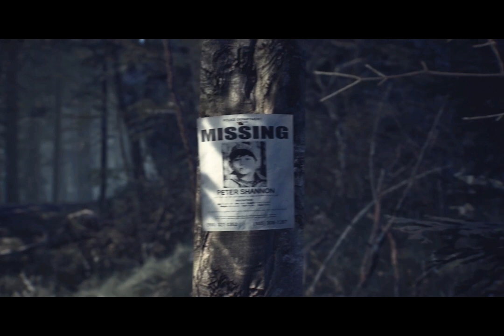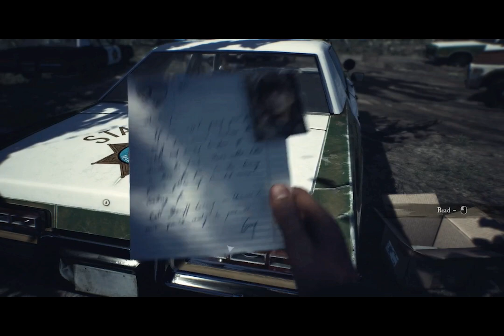Blair Witch - Part 1 - Beginning and end of a new tale!